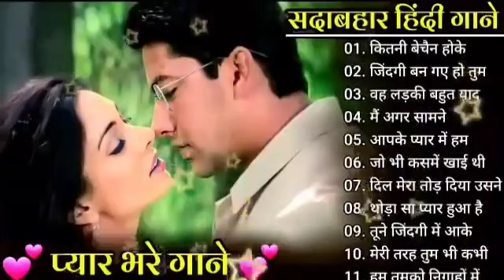90's 80's Songs 💗💗 || सदाबहार गाने || Evergreen Songs || Udit Narayan & Alka Yagnik Song